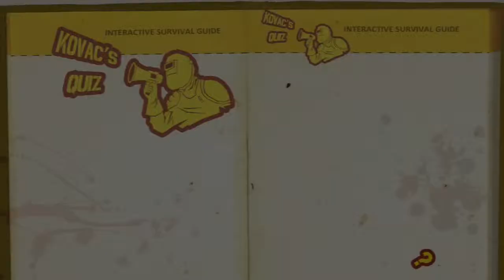iSamz & Dizzy Play: How to Survive - Story Co-Op (Part 2)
Join iSamz and Dizzy as they once again enter the zombie infested world to try their hand at the Co-Op campaign to ultimately find out, How to Survive.